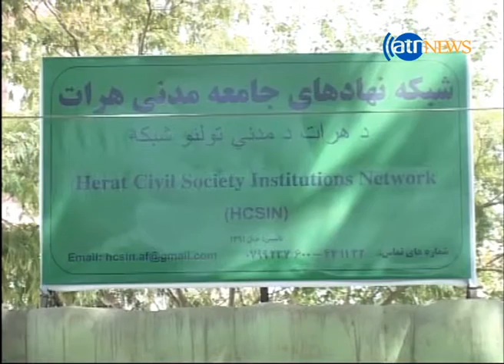واکنش فعالان مدنی به ثبت دارایی های همه دولتیها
حکومت وحدت ملی در زمینه مبارزه با فساد اداری تنها شعار داده و عمل نکرده است. فعالان مدنی و کارشناسان حقوقی در هرات در واکنش به ثبت دارایی های رییس اجراییه‌، آن را حرکتی نمایشی میخوانند و در عین حال میگویند که اینکار تاثیر اندکی هم روی مبارزه با فساد اداری خواهد گذاشت. از دید کارشناسان، حکومت باید برنامه ای ویژه برای ثبت داراییهای همه دولتیها داشته باشد.